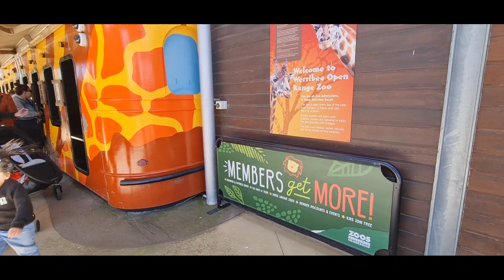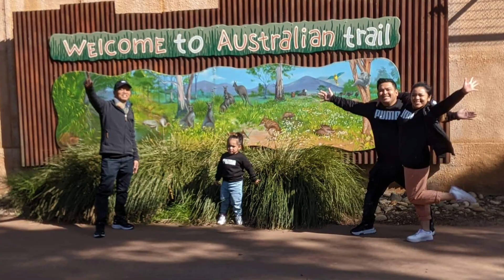Werribee Open Range Zoon with Daddylo Alex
Our channel is mainly about us making memories with our adventures, travels, and vlogs. Family and Quality time are what we always cherish, and with our videos, it's like a look-back and reliving the moments.